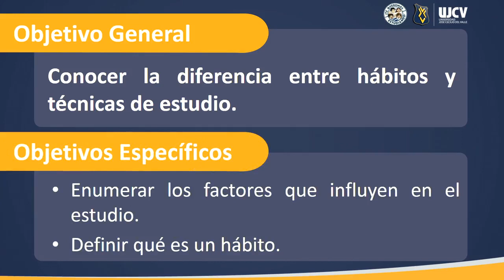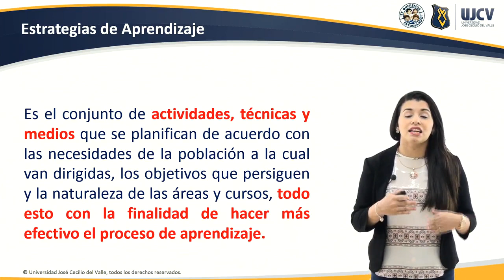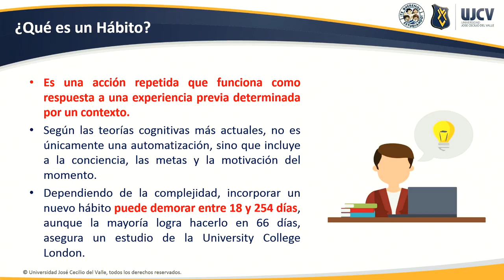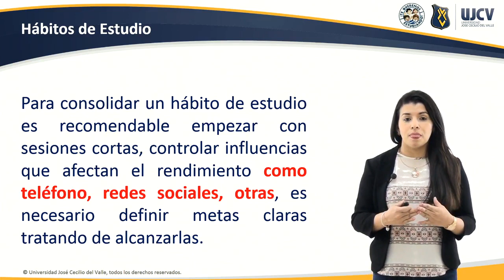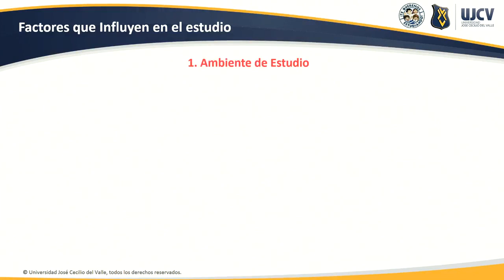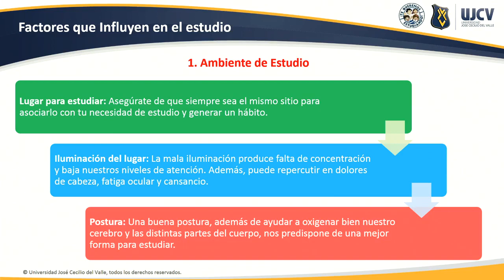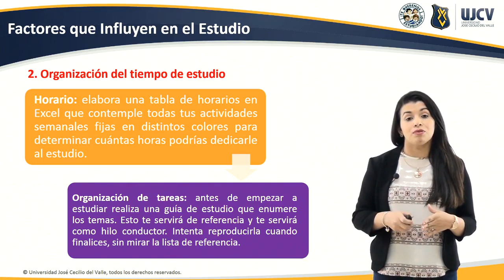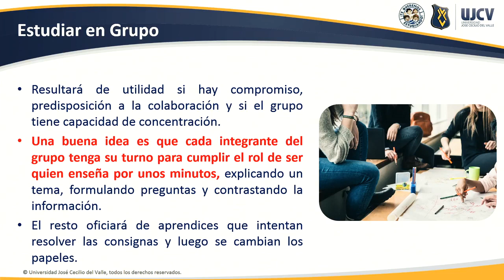Estrategias De Aprendizaje